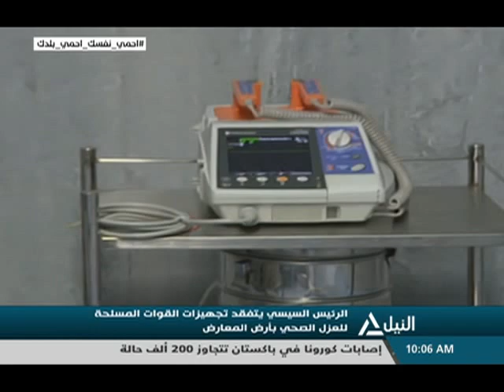نشرة أخبار العاشرة صباحاً 28-6-2020